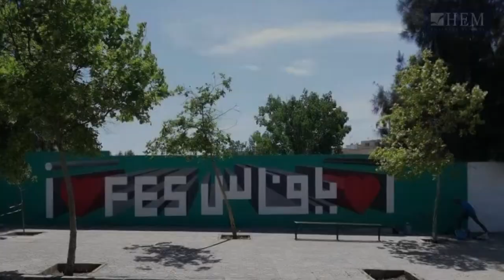Tapis Arabesque – HEM Fès, 2019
Dans le cadre du nouveau concept ‘’J'aime ma ville, j'anime ma ville’’, les étudiants de HEM Fès ont embelli leur ville avec un tapis arabesque et une fresque murale ‘’I❤FES’’.
Une journée créative qui a réuni les HEMistes et les lycéens de la région pour la création de 5 tapis arabesques et d’un mur en 3D, sur l’une des rues les plus connues de la ville…
Découvrez en vidéo le résultat de ce magnifique atelier artistique, organisé en partenariat avec l’Arrondissement Saïs et FACOP.